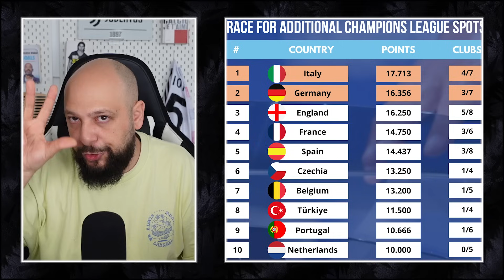MAX & FEDE ONE MORE YEAR? || CARNESECCHI & MIDFIELDERS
• FIFA Club World Cup 2025 with Allegri & Chiesa?
• Koopmeiners Ferguson Samardzic Fabian Ruiz : Shortlist
• Carnesecchi for Perin or Szczesny?
• Tudor to Lazio